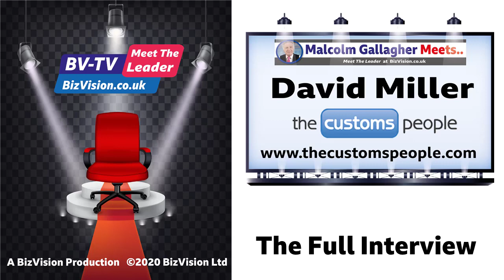MTL033: David Miller of The Customs People on the MTL Show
David Miller of The Customs People talks to Malcolm Gallagher about the likely change in regulations post-Brexit and the various compliance businesses need to address.